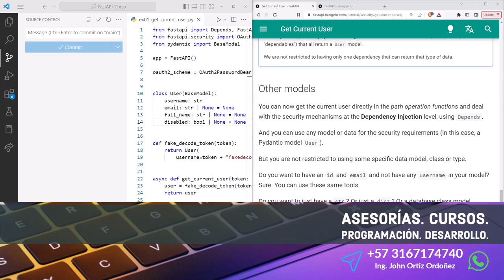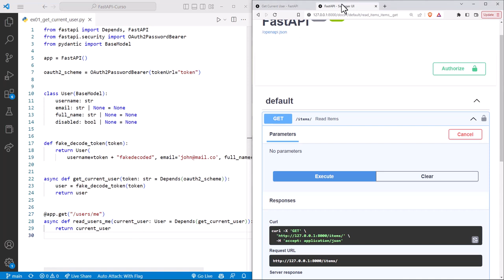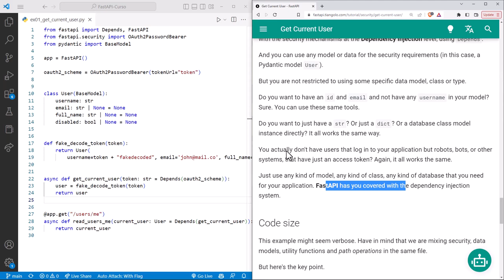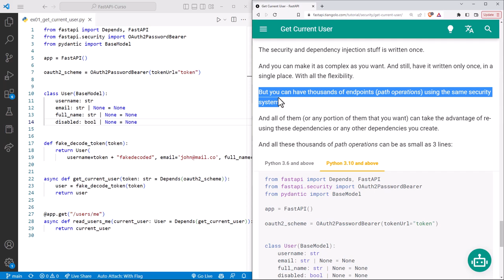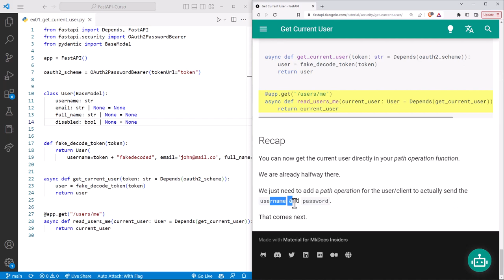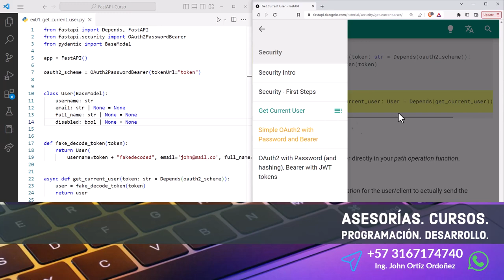FastAPI Curso: 135 Otros Modelos o Elementos de Programa al Momento de Obtener el Usuario Actual